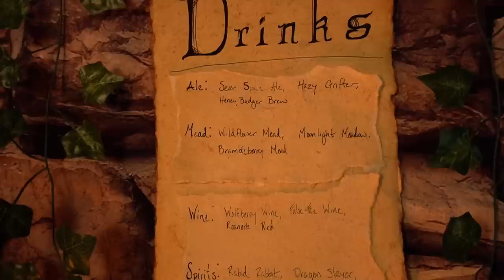ASMR 🍻🥐🧺 Banter with Branwen the Barmaid | Fantasy Tavern Roleplay, Fabric Folding, Soft Spoken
Cordelia has made her way back to Havenmoor to deliver the scroll she carries, and finds that a few things have changed in her absence. Welcome to the Friendly Flagon & Inn!

This one was absolutely overloaded with references. So in order of mention (obligatory comment that my lighting and editing has gotten much better as this story has progressed so try not to judge the older ones too hard 😂):

Thanks for reading all the way down here- I hope you have an extra sweet night's rest. 💛